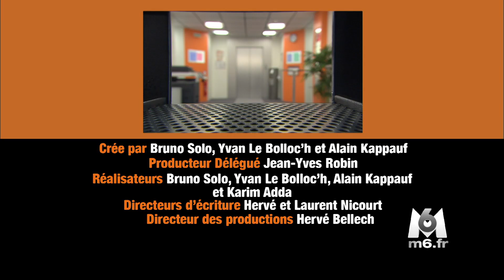Caméra Café - La Boite du Dessus - Episode 254 - Webcam